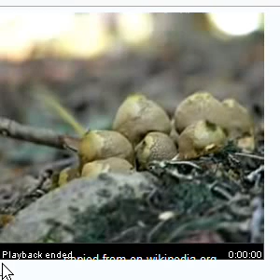fungal infections, fugal spores, fungus